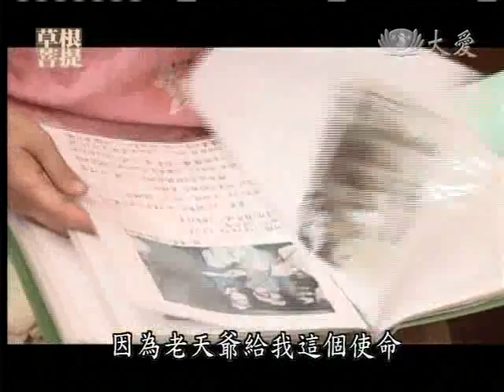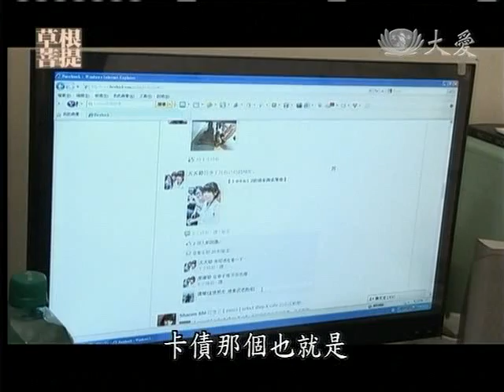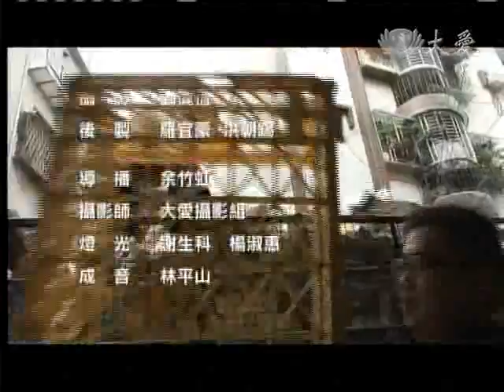20110718《草根菩提》媽媽的等待 (台中大里)